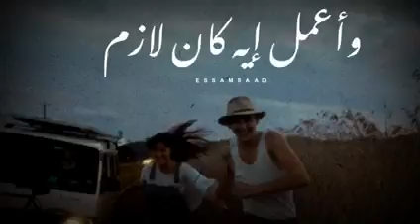حالة واتس - محمد حماقي